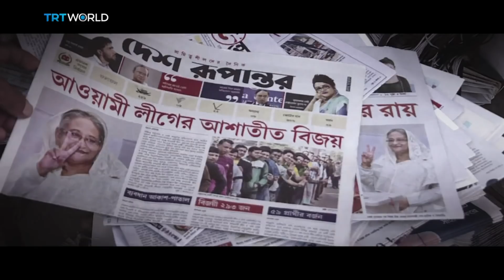One on One: Exclusive Interview with Gowher Rizvi, Adviser to the prime minister of Bangladesh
We made an exclusive interview with Gowher Rizvi,  the International Affairs adviser to the prime minister of Bangladesh.